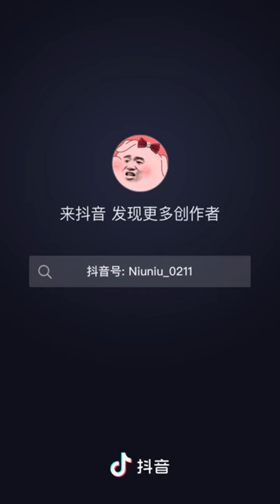MUKBANG Cup Noodles de puro queijo